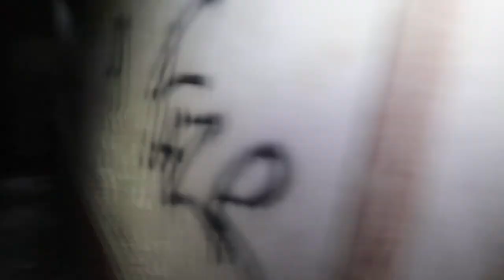URBEX LE MANOIR DES 3 COLONNES